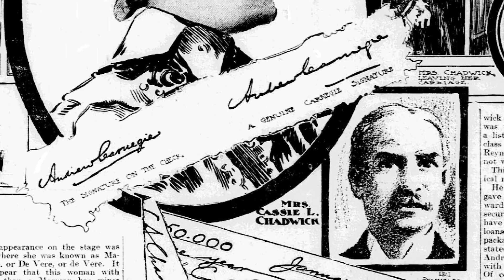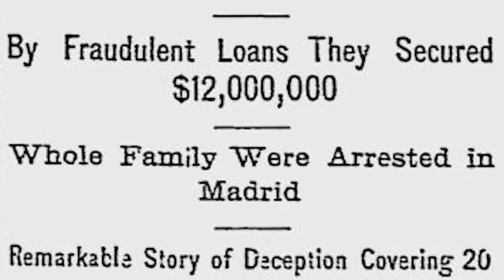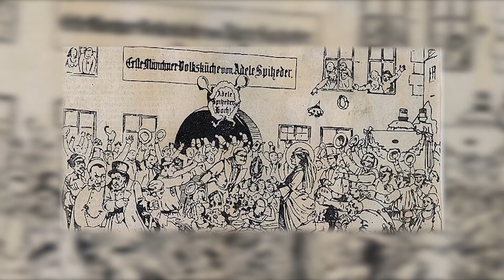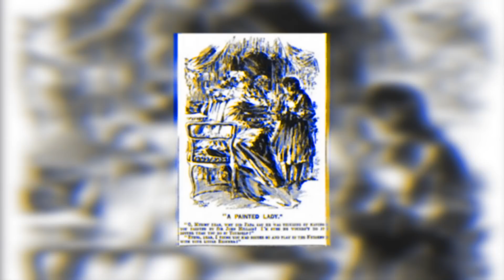AS VIGARISTAS DO PASSADO QUE FIZERAM HISTÓRIA!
Ela foi a princesa de um país falso, outra recebeu o título de Rainha da confiança, uma conseguia empréstimos milionários através de uma amigo imaginário.